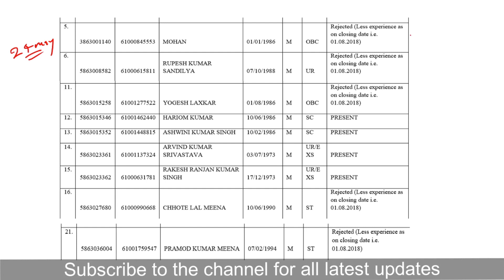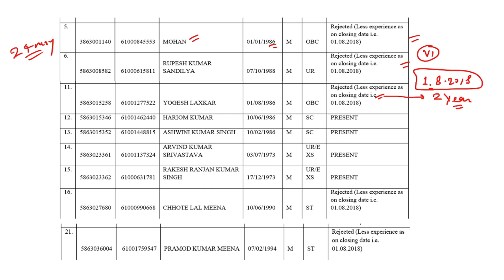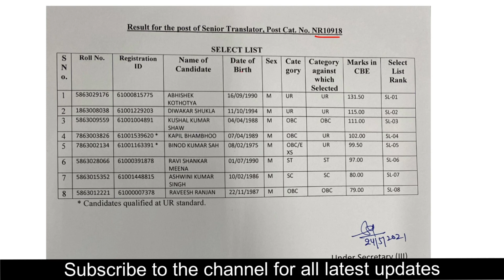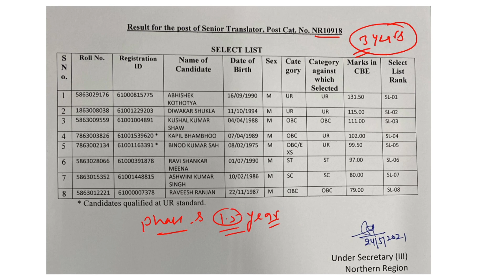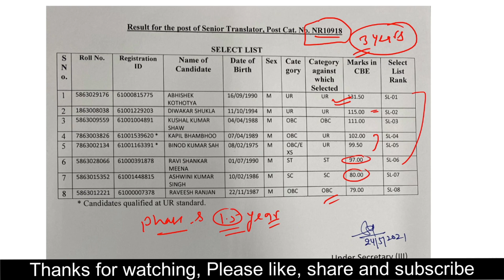SSC Phase 6 Experience Issue I Candidates Rejected I कब से consider किया गया है Experience I Phase 8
Reason of Candidates' Rejection for various post under SSC Phase - 6.
SSC Phase - VI / 6 में किन गलतियों की बजह से Candidates को Reject किया गया Detail में जान लोग ताकि Phase - 8 वाले ये गलतियाँ न करें I

Candidate, whose candidature has been rejected due to non-consideration of their representation.

ssc phase 6 advertisement
ssc selection post phase 6 final result
ssc selection post phase 6 joining letter
ssc selection post phase 6 joining